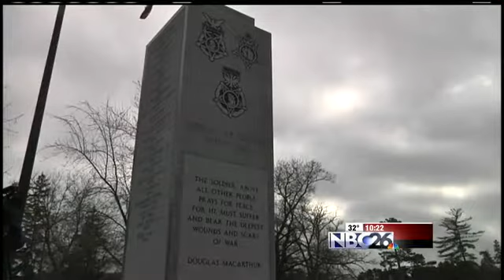Medal of Honor Memorial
A new Medal of Honor memorial is now on display in Waupaca County.